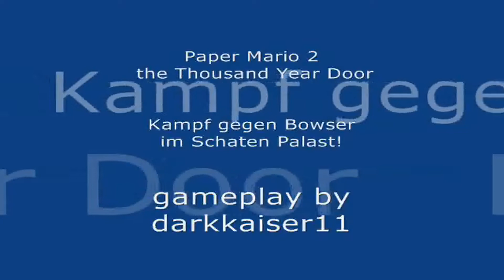Mario gegen Bowser im Schatten Palast